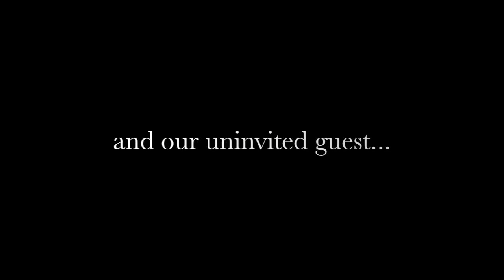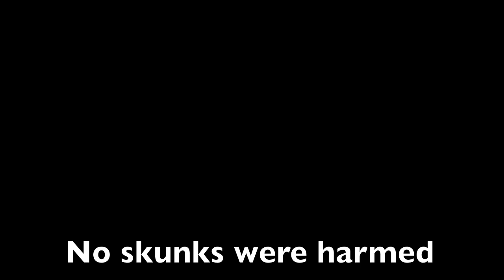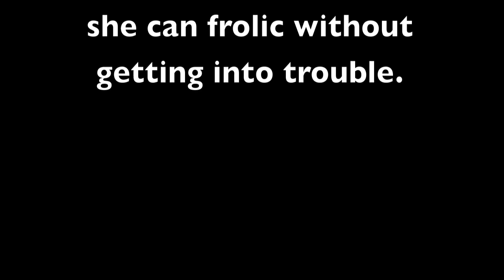A skunk got into our house and was living under the fridge.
We came home to the dog charging into the house. I called for her thinking there was something wrong. As I ran in and turned the corner I see the dog nose to nose with the skunk. I called for her again and she turned and ran out of the house. We couldn't get the skunk out so I blocked off the kitchen, set up the camera and threw some dog food so I could make sure it was still in there. Turned out it was so we had to call in the trapper.